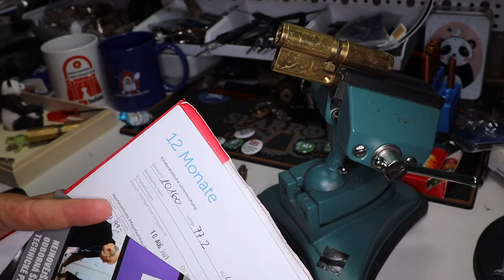(ENG-224) Lockpicking - Giveaway draw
Stay legal and have fun!

Equipment
🎥 Canon EOS R